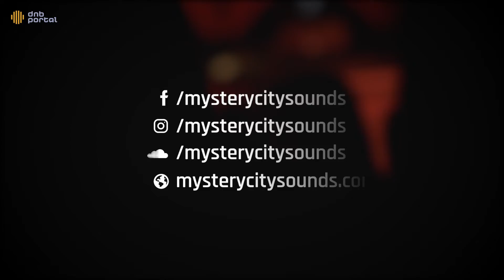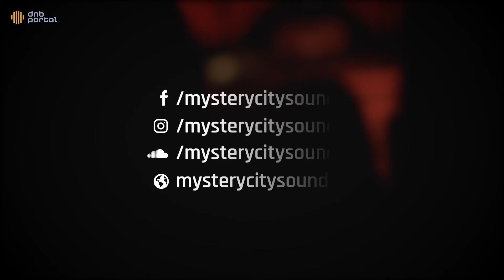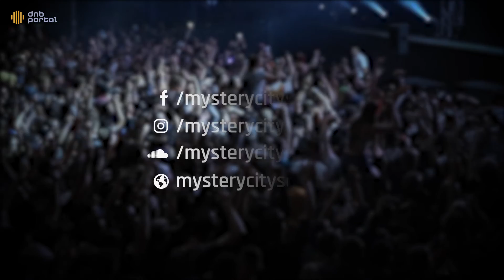L.A.O.S - Bright Lights | Drum and Bass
🔥 Don't forget to hit thumbs up and support L.A.O.S 👍

➔Released: 11 June 2021
➔Cat: MCTY003

Liquid | Vocal | Female | Summer Vibes